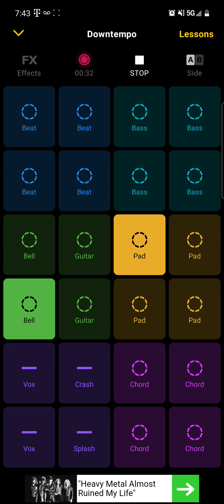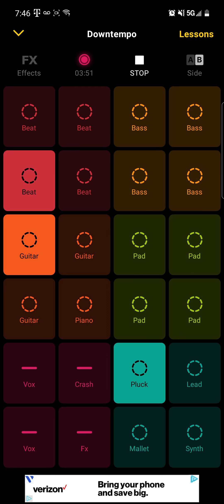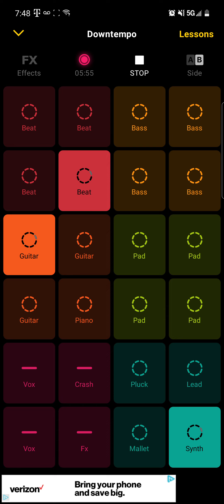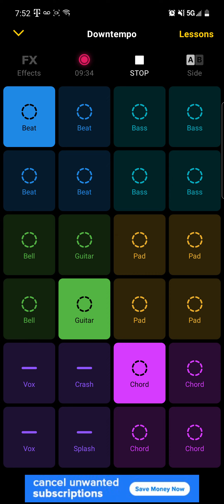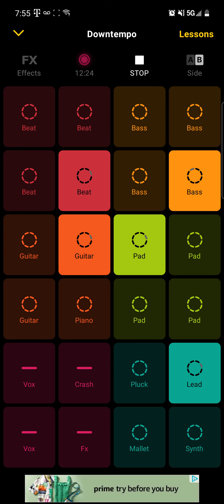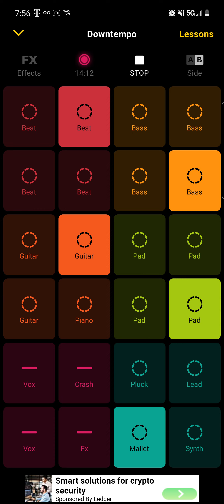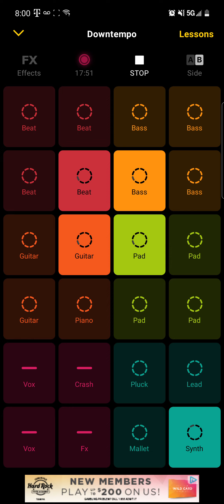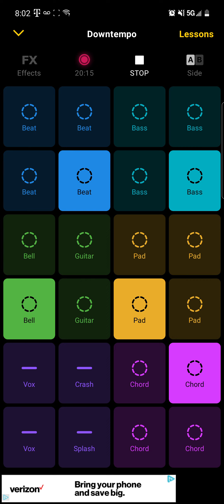New Music-Christmas type beat